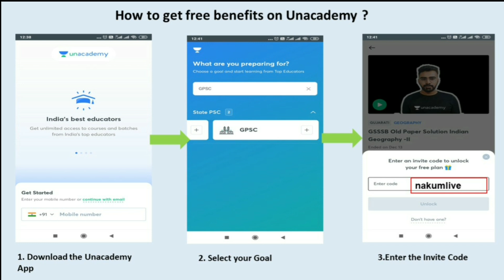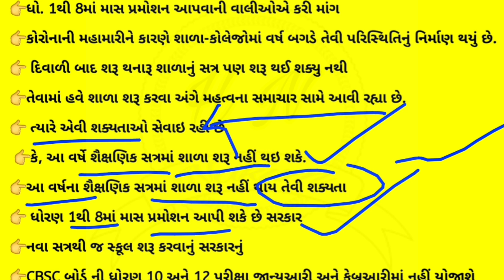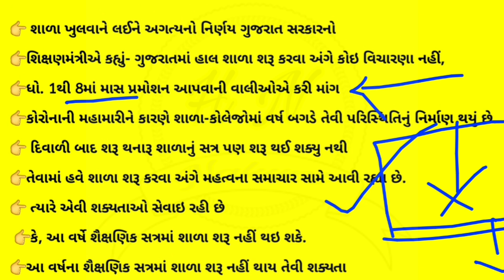ગુજરાત સરકારનો મહત્વપૂર્ણ નિર્ણય સ્કૂલો ખોલવા અંગે || ક્યારે ખુલશે સ્કૂલો || CBSC ની પરીક્ષા પાછળ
👉unacademy use code( Nakullive) extra benefit👈

About this video : આ વીડિયોમાં સ્કૂલ અને કોલેજ ખોલવા અંગે ની માહિતી